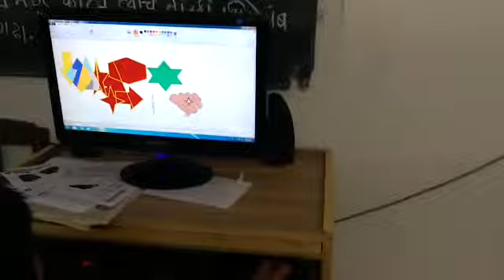Madhyamik Vidhyalay school of Palghar becomes digital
Madhyamik vidhyalay, kosbad tal.dahanu,dist-palghar now becomes digital school of india